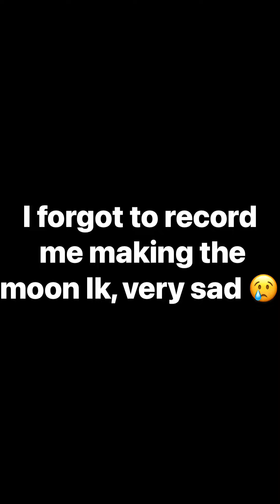October 12, 2022